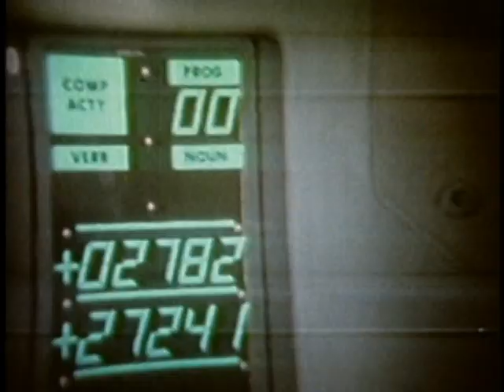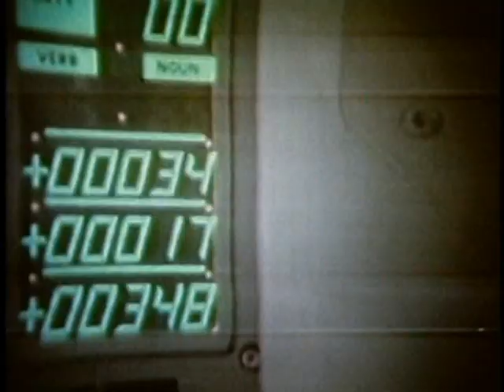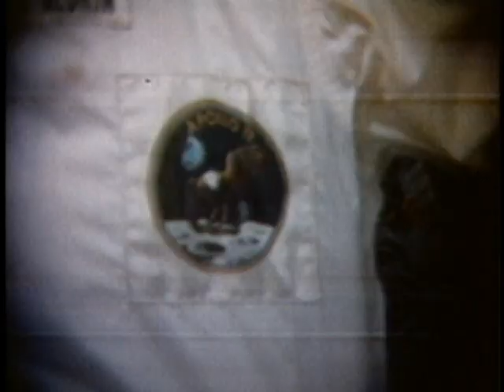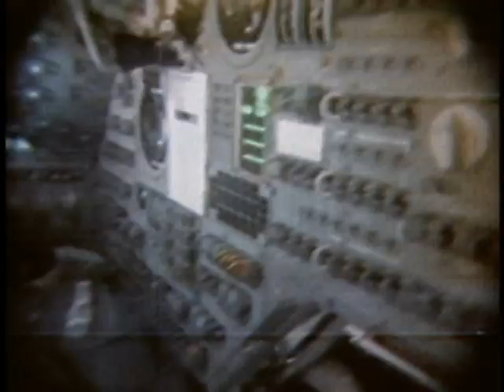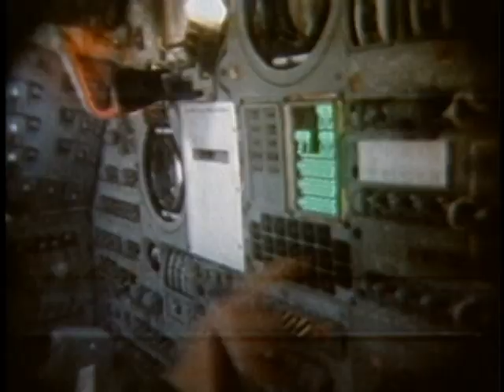1969 Apollo 11 TV Transmission from halfway to Moon, 33:59 GET (Earth view, pushups, food)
On 17 July 1969, 1 day 9 hours and 59 minutes after Apollo 11 launched (33:59 GET or mission time, 11:31pm GMT), the crew sent this broadcast from 130,000 miles (209,215 km) away - about halfway to the moon.

1:48 Neil Armstrong describes their view of the Earth from 130,000 miles away.
13:27 Mike Collins and Neil Armstrong inside the Command Module, shot by Buzz Aldrin.
17:58 Buzz Aldrin explains the star charts they are using for navigation.
20:55 Buzz Aldrin does pushups in space.
22:17 Mike Collins demonstrates how they make chicken stew.
24:21 Mike Collins spins a flashlight in zero gravity.
26:40 Mike Collins describes where they sleep onboard the Command Module.

Apollo Command Module (CM)
Height: 3.5 m (11.4 ft)
Diameter: 3.9 m (12.8 ft)
Mass: 5,560 kg (12,250 lb)
Interior volume: 5.9 m³ (210 cu ft)
Crew capacity: 3
Reaction Control System thrusters: 12
RCS thrust, ea.: 410 N (93 lbf)
RCS fuel: MMH / N₂O₄
Manufacturer: North American Aviation / North American Rockwell

Apollo Service Module (SM)
Height: 7.6 m (24.8 ft)
Mass: 24,520 kg (54,060 lb)
Service Propulsion System engine: 1 Rocketdyne AJ10-137
SPS thrust: 91 kN (20,500 lb)
SPS fuel: Aerozine 50 (50:50 mix of hydrazine/UDMH) / N₂O₄
Reaction Control System thrusters: 4 x 4 (16) Marquardt R-4D
RCS thrust, ea.: 440 N (100 lbf)

Lunar Module (LM)
Height: 7.04 m (23 ft 1 in)
Diameter: 4.22 m (13 ft 10 in) without landing gear
Width: 9.4 m (31 ft) landing gear deployed
Dry mass: 4,280 kg (9,430 lb)
Launch mass: 15,200 kg (33,500 lb)
Crew cabin volume: 6.7 m³ (235 cu ft)
Habitable volume: 4.5 m³ (160 cu ft)
Crew capacity: 2
Descent Propulsion System engine: 1 TRW LMDE
DPS thrust: 45.04 kN (10,125 lbf), throttleable
DPS fuel: Aerozine 50 (50:50 mix of hydrazine/UDMH) / N₂O₄
Ascent Propulsion System engine: 1 Bell / Rocketdyne LMAE
APS thrust: 16 kN (3,500 pounds-force), fixed
APS thrust-to-weight ratio: 19.44
APS fuel: Aerozine 50 (50:50 mix of hydrazine/UDMH) / N₂O₄
Manufacturer: Grumman Aircraft